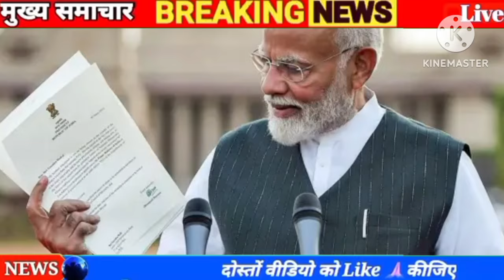पीएम मोदी के शपथ ग्रहण में कांग्रेस को मिला न्यौता राहुल गांधी रवाना | मोदी ने ली शपथ लाइव देखो